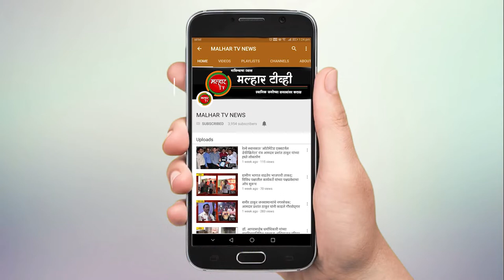स्थायी समितीच्या सभेत महत्वांच्या समस्यांवर निर्णय; जनहिताच्या मुद्द्यांवर झाली चर्चा